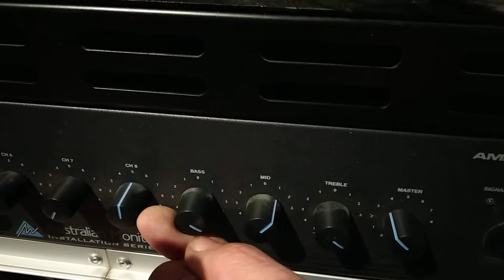Australian monitor AMIS 120XL